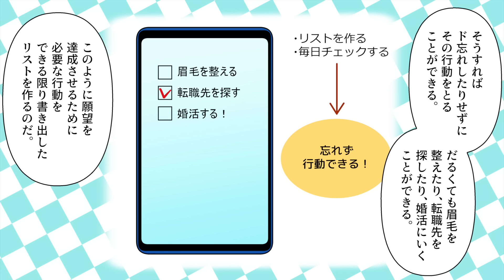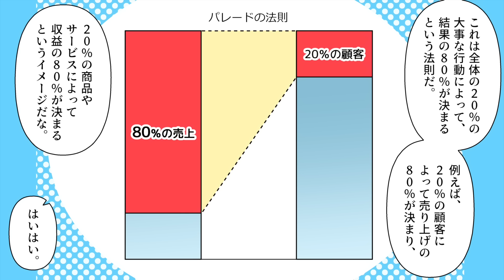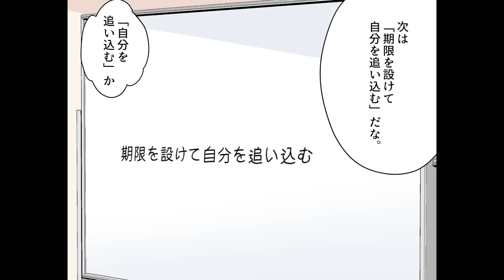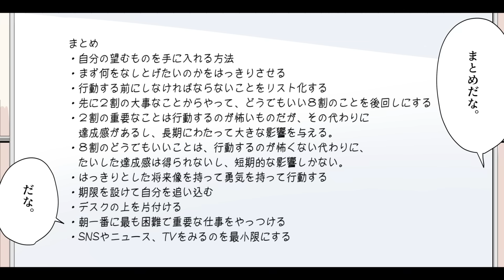【要約】カエルを食べてしまえ！【ブライアン・トレーシー】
今回のお話は！【はい！望月りんです！今回は高校を中退後、数年間、肉体労働者として働いた後にビジネスマンとして成功したブライアン・トレーシーさんの書かれた世界的ベストセラーである「カエルを食べてしまえ！」を解説していきます。この本は一言でいうと「自分の望むものを手に入れる方法」を教えてくれる本だ。「自分の望むものを手に入れる方法」か。あぁ、お前は今自分の願望に近づくような重要なことをやっているだろうか？重要なことか。うーん、正直何が重要で何が重要じゃないのかすら考えたこともないですね。...】

参考文献：カエルを食べてしまえ! ブライアン トレーシー さま

・当チャンネルで紹介してほしい本を教えてください

イラストレーター：comaco

0:00 はじめに
2:57 何をなしとげたいのかをはっきりさせる
5:58 行動する前にしなければならないことをリスト化する
7:47 先に大事なことからやって、どうでもいいことを後回しにする
10:41 はっきりとした将来像を持って勇気を持って行動する
12:19 期限を設けて自分を追い込む
14:12 デスクの上を片付ける
15:42 朝一番に最も困難で重要な仕事をやっつける
18:12 SNSやニュース、TVをみるのを最小限にする
20:03 自分の足をひっぱっている正体をはっきりさせる
21:37 まとめ
23:20 END